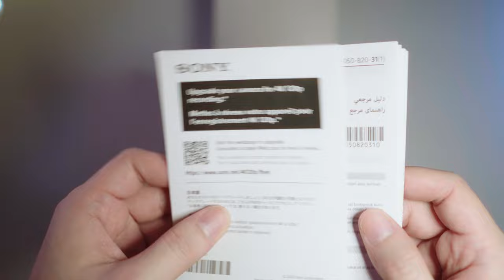UNBOXING MY FIRST FULL FRAME CAMERA SONY ZV-E1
Shot on SONY A6600 / SIGMA 16mm F1.4